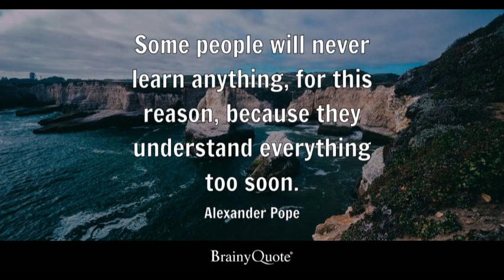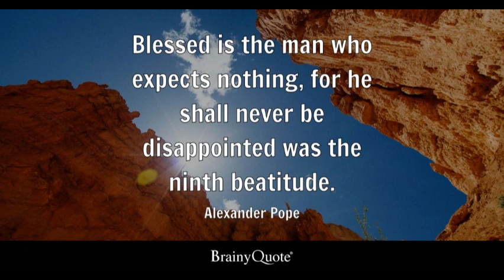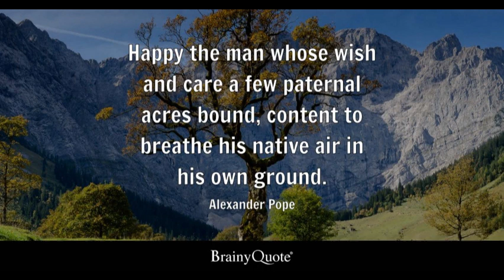BTS - GOOD DAY /Motivational quotes. Quotes,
if you want to read books free of cost and take a daily dose of motivation then follow these links:
2. Ways to control the mind

5.  How to make studying Easier